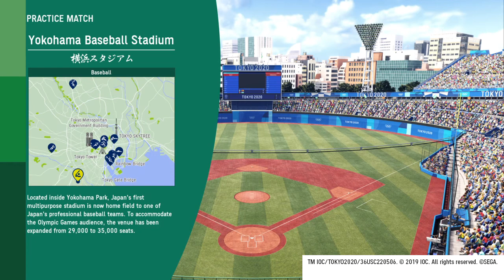OLYMPIC GAMES TOKYO 2020 any good